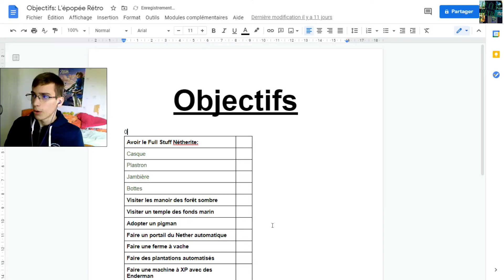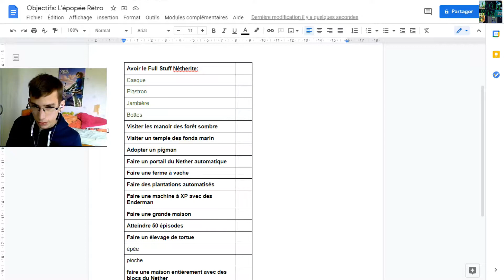La grande maison #7 L'épopée Rétro série vanilla 1.17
Salut tout le monde, aujourd'hui on se retrouve pour le septième épisode de L'épopée Rétro.